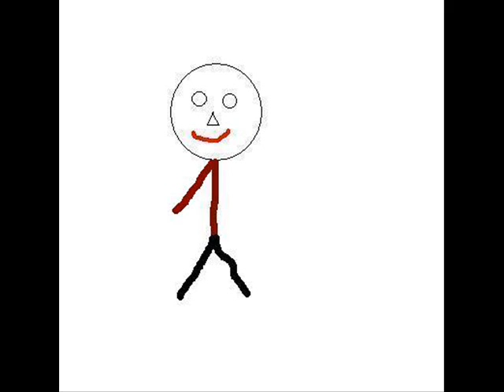Re: Photoshop? Pah! OCP Art Studio on the Speccy Rules!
OCP Art Studio on the Speccy? Pah! PaintBrush Rules!